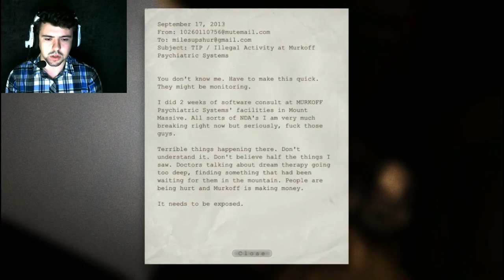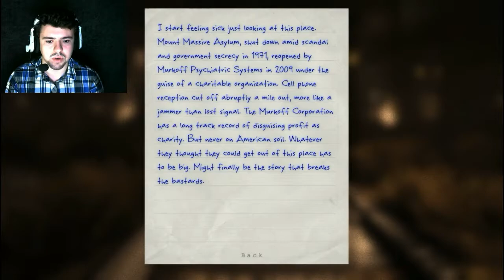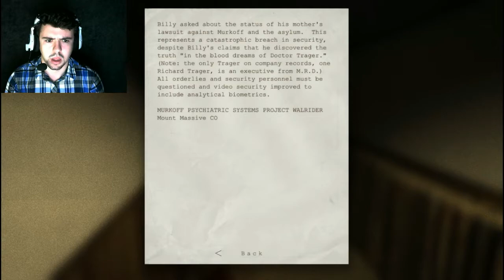HEART ATTACK GENERATOR!!! - Outlast Ep. 1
I swear to god. this game is gonna kill me.